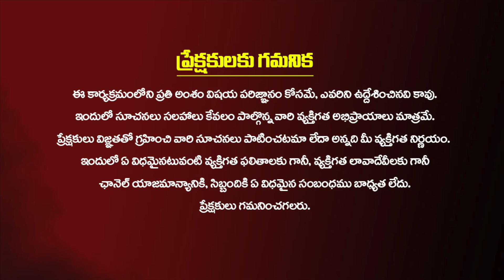నరదిష్టి-నరగోష | Nara Gosha Nivarana Tips | Nara Disti Remedies In Telugu | Tirupati Murthy Avadhani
నరదిష్టి తగిలితే మనం చావుని వెతుక్కుంటూ వెళ్లాల్సిందే..!